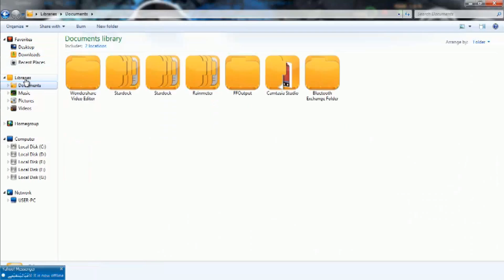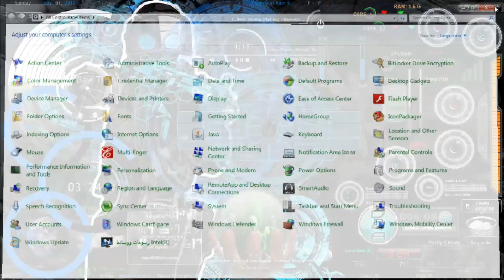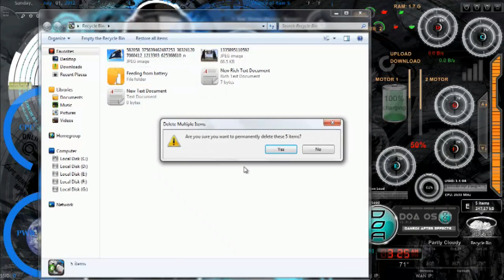سطح المكتب مقدم من هكر الموصل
سطح المكتب مع التعديل وتغيير الشكل للمراسلة h4xorz_mosul      HaXoRz AL MoSuL